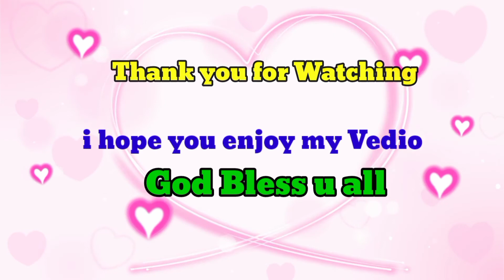ito ang totoong kwento kung bakit TETE JOKES TV ang name ng channel ko😂